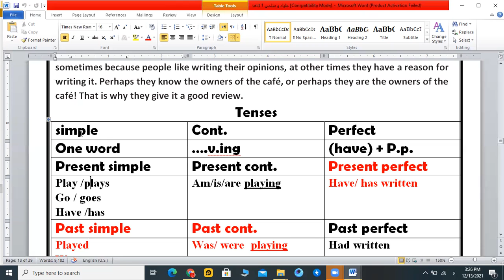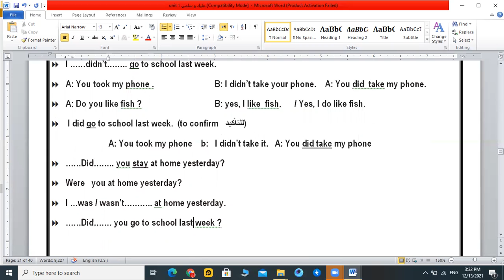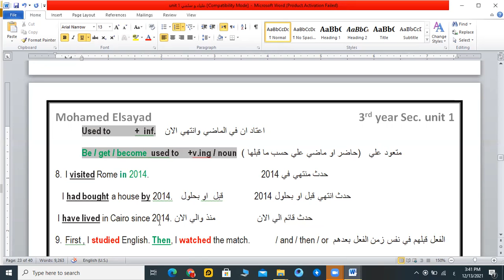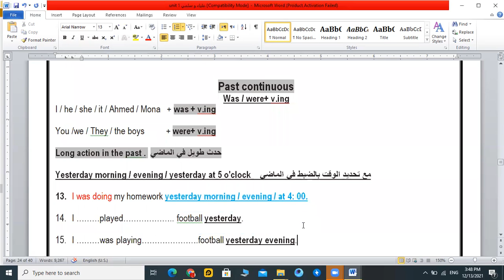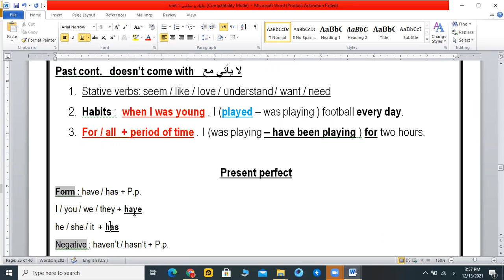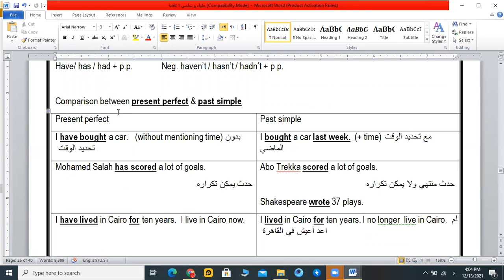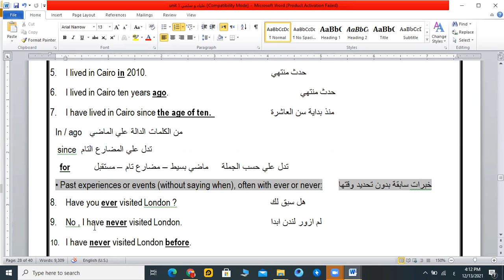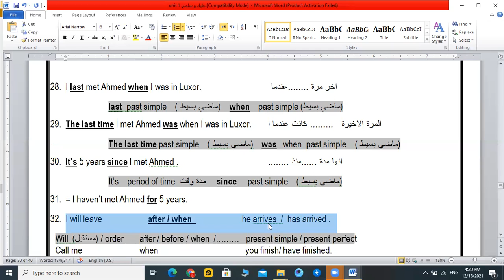الوحدة الاولي لغة انجليزية للصف الثالث الثانوي 2022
unit 1 Read all about it
past simple , past continuous. present perfect
شرح المضارع التام و الماضي البسيط و الماضي المستمر
مدرس اونلاين
للثانوية العامة
نظام حديث
للثانوية العامة
للثانوية الازهرية